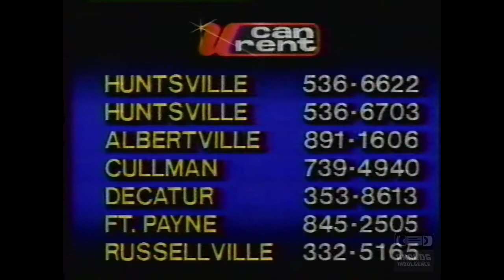U Can Rent | Television Commercial | 1990 | Huntsville Alabama